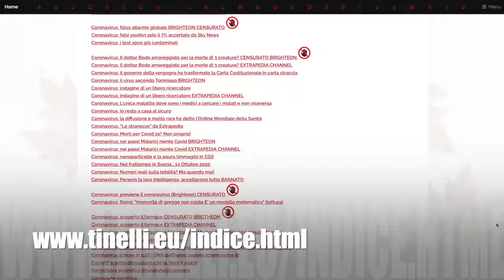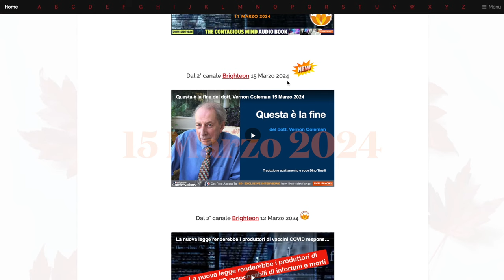ADS Indice Alfabetico